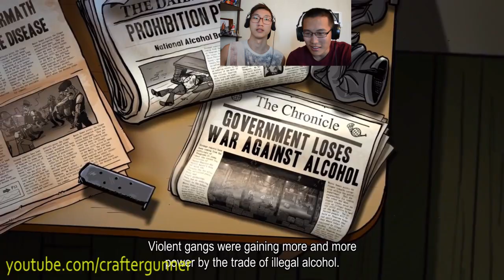Mongoloor... Guns Gore and Cannoli (COOP)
Их цус нөжтэй шүү.. Хүүхдүүдээ нүдээ таглаарай! :3